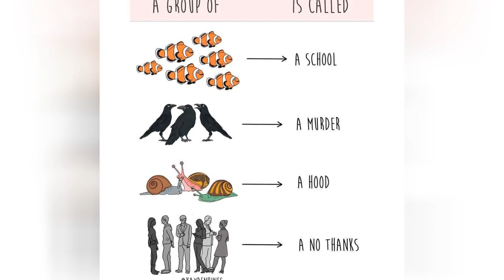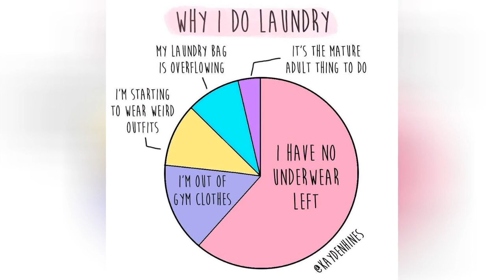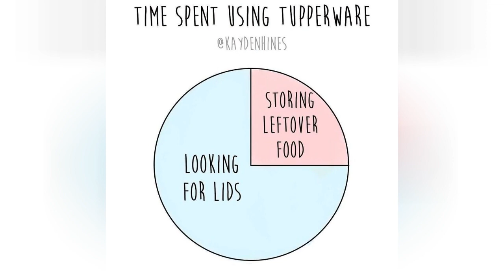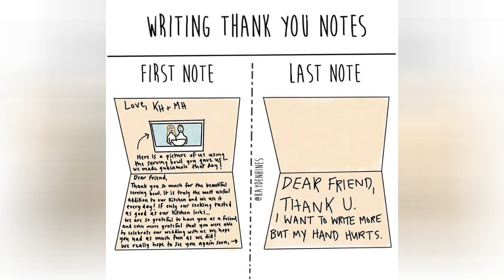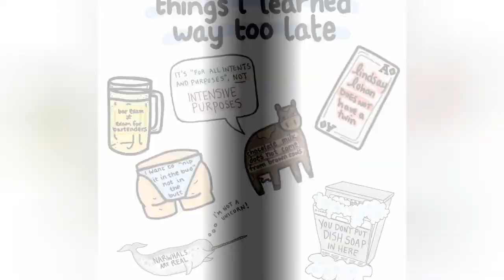This Illustrator Hilariously Sums Up The True Struggles Of Adult Life ☺️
Some comics are more relatable than others and these comics perfectly fit the first group.Clare Kayden Hines is an artist from California who shares her observations about crazy, strange, mundane scenarios of the life in a form of colorful comics.Clare started drawing from a very young age. "I started drawing after I got my first dog, Buttercup," she told Bored Panda. "I was 5 and I was so obsessed with her that all I wanted to do was draw her on every piece of paper I could find. I eventually expanded to drawing other subjects beyond dogs. Ive taken a few drawing classes, but in general, I just doodled and drew for fun mostly during class or boring meetings. Probably way too much. My classmates started noticing me drawing in class and would ask me to draw pictures of their dogs for them!"When asked about the start of the comics series, she explained that she's quite new to the comic artist game. "Id never done a true comic until I started this account in October 2017. I was working at a large tech company and felt starved for a creative outlet. I dreamt up an illustrated alter ego, Kayden Hines, who reflected the tension I felt between doing everything I was supposed to do, and my growing resistance to doing so. She was my comedic release.""I started illustrating Kayden as she went through various awkward, ridiculous, mundane, and frustrating life scenarios. Theres something so funny to me about our constant battles with ourselves to be functioning human beings
0:00 - Intro
0:00:12 - Funny-Life-Illustrations-Kayden-Hines
0:00:21 - Funny-Life-Illustrations-Kayden-Hines
0:00:30 - Funny-Life-Illustrations-Kayden-Hines
0:00:39 - Funny-Life-Illustrations-Kayden-Hines
0:00:48 - Funny-Life-Illustrations-Kayden-Hines
0:00:57 - Funny-Life-Illustrations-Kayden-Hines
0:01:06 - Funny-Life-Illustrations-Kayden-Hines
0:01:15 - Funny-Life-Illustrations-Kayden-Hines
0:01:24 - Funny-Life-Illustrations-Kayden-Hines
0:01:33 - Funny-Life-Illustrations-Kayden-Hines
0:01:42 - Funny-Life-Illustrations-Kayden-Hines
0:01:51 - Funny-Life-Illustrations-Kayden-Hines
0:02:00 - Funny-Life-Illustrations-Kayden-Hines
0:02:09 - Funny-Life-Illustrations-Kayden-Hines
0:02:18 - Funny-Life-Illustrations-Kayden-Hines
0:02:27 - Funny-Life-Illustrations-Kayden-Hines
0:02:36 - Funny-Life-Illustrations-Kayden-Hines
0:02:45 - Funny-Life-Illustrations-Kayden-Hines
0:02:54 - Funny-Life-Illustrations-Kayden-Hines
0:03:03 - Funny-Life-Illustrations-Kayden-Hines
0:03:12 - Funny-Life-Illustrations-Kayden-Hines
0:03:21 - Funny-Life-Illustrations-Kayden-Hines
0:03:30 - Funny-Life-Illustrations-Kayden-Hines
0:03:39 - Funny-Life-Illustrations-Kayden-Hines
0:03:48 - Funny-Life-Illustrations-Kayden-Hines
0:03:57 - Funny-Life-Illustrations-Kayden-Hines
0:04:06 - Funny-Life-Illustrations-Kayden-Hines
0:04:15 - Funny-Life-Illustrations-Kayden-Hines
0:04:24 - Funny-Life-Illustrations-Kayden-Hines
0:04:33 - Funny-Life-Illustrations-Kayden-Hines
0:04:42 - Funny-Life-Illustrations-Kayden-Hines